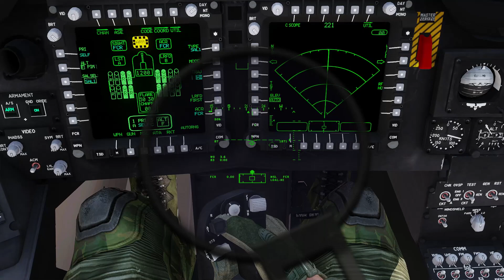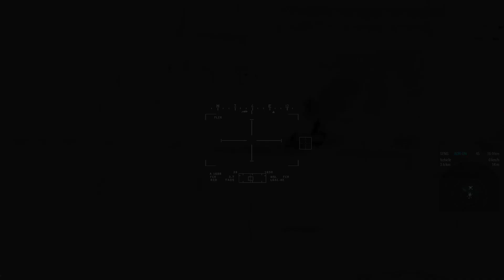AH-64 Apache Longbow (Arma 3)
AH-64 Apache is an American attack helicopter that is mainly utilized in operations against armor vehicles such as tanks and armored personnel carriers (APCs). The video depicts an AH-64 Apache that carried multiple air-to-surface missiles (ASM) or air-to-ground missiles (AGM) called AGM-114L "Longbow Hellfire", which are guided by radar, and it also carried an M230 chain gun.

This is a mod version of AH-64 Apache from Arma 3 that can be found in Steam Workshop